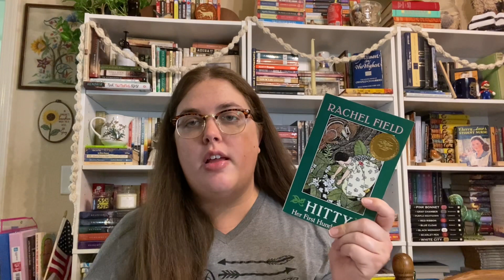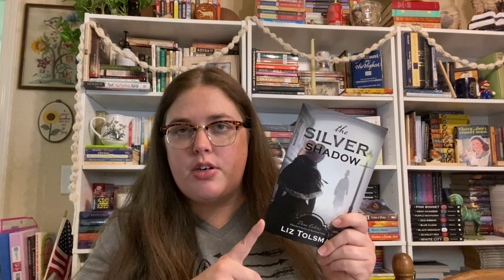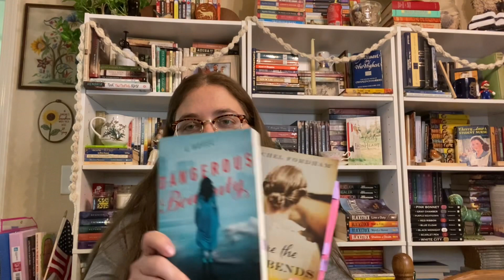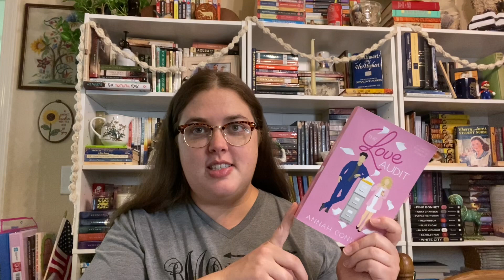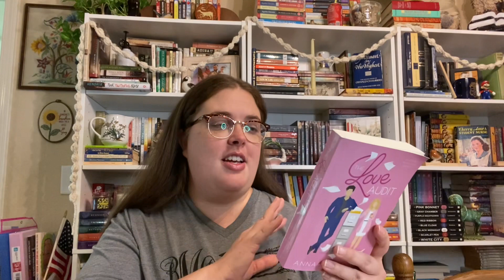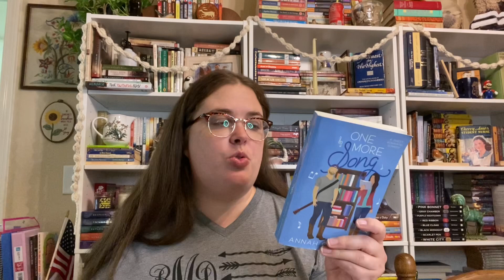FINALLY back! || Reading wrap-up || I do some gushing 🥰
I’m finally back with another reading wrap up! I spend some time gushing over a few of them. Hope y’all enjoy!